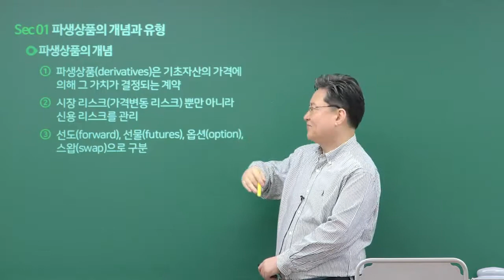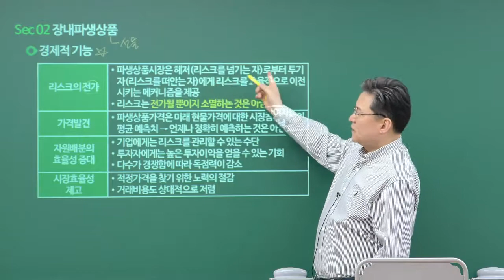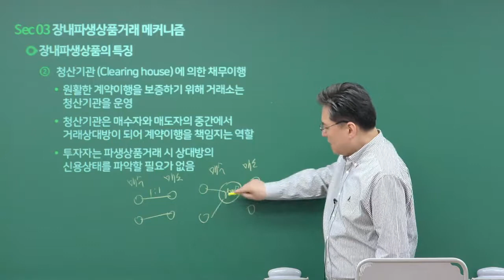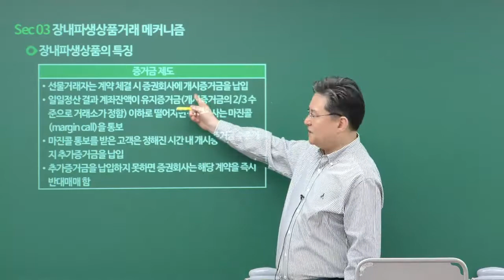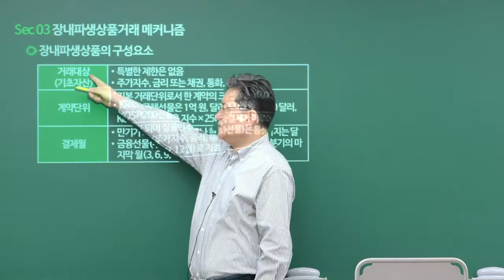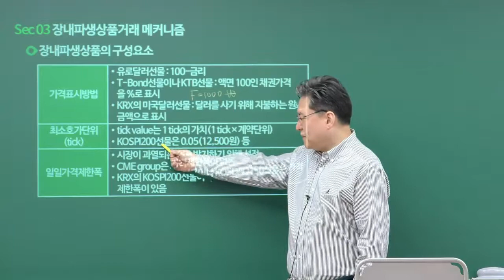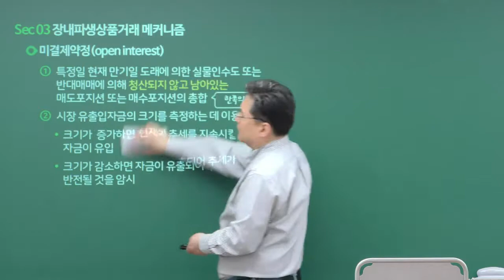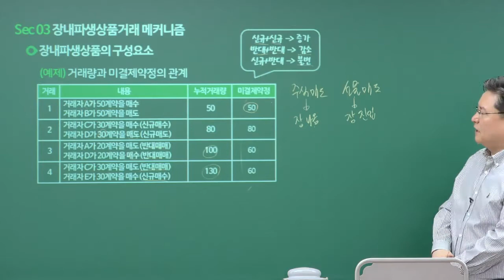[이패스] 2021 재무위험관리사 2과목 - 선물,옵션 개요[1]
2021년 재무위험관리사 시험 합격하세요!
기본 중에 기본! 선물, 옵션 개념에 대한 이해를 확실하게 다잡고 가세요~^^
금융전문 베테랑 정성기 강사님의 깔끔한 빔강의로 편하게 학습하세요!